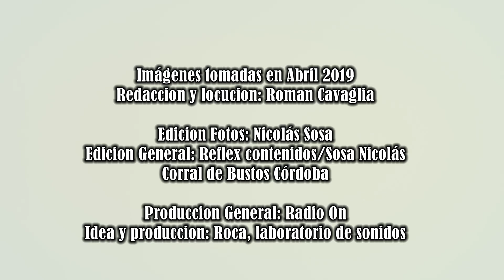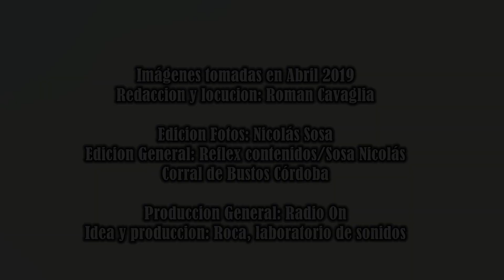Un Dia con Francisco I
Las imágenes desde el Vaticano desde adentro, en la audiencia general en Abril de 2019 con el Papa Francisco orando ante la multitud presente en su homilía.